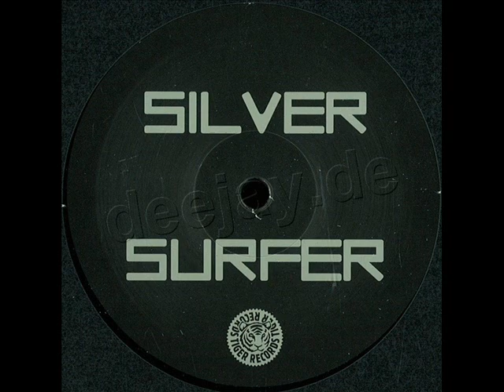dave darell - silver surfer remix